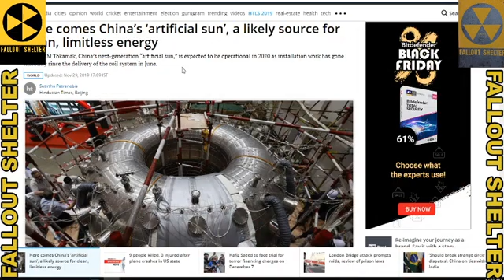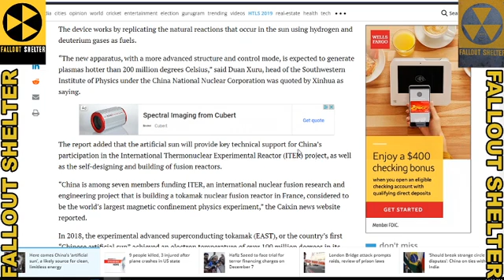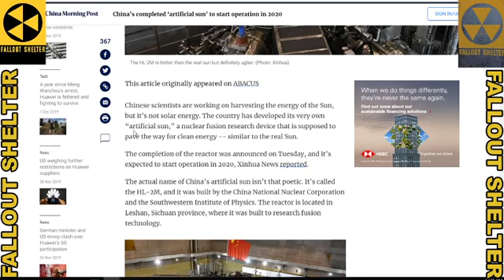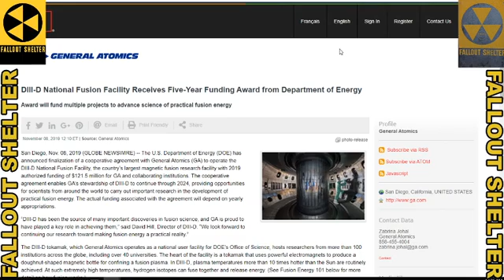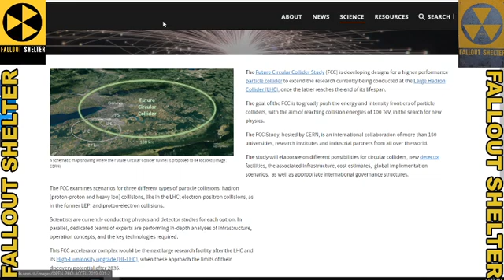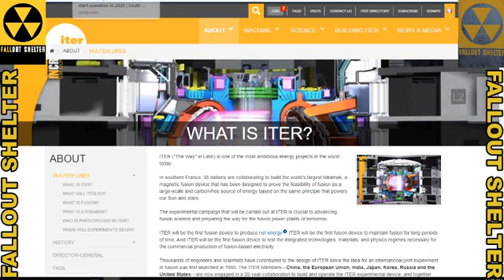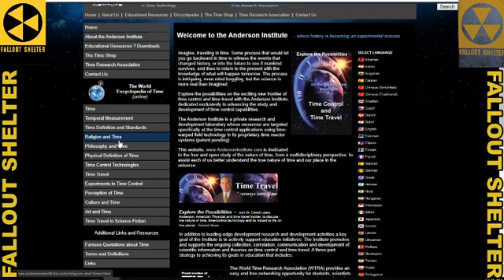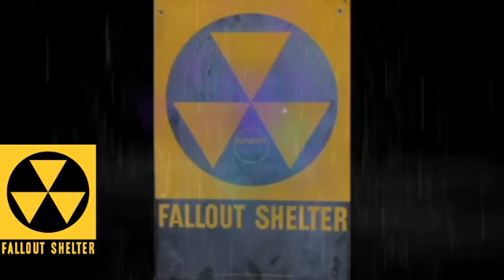China's Artificial Sun, ITER, CERN, and TIme Travel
Join the Fallout Shelter Discord and share your sky with us
Follow Fallout on Censorwars and Twitter